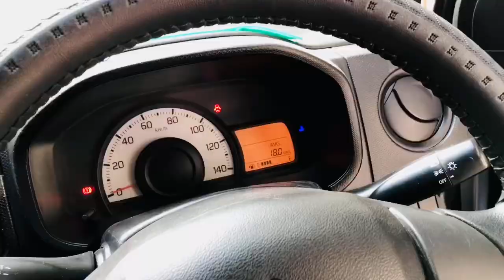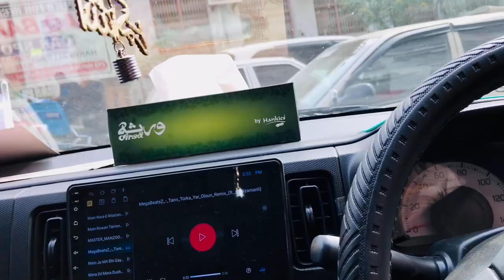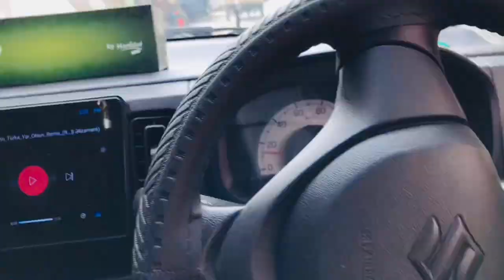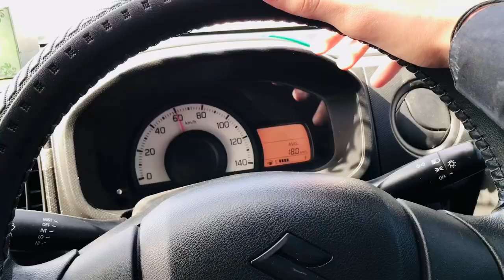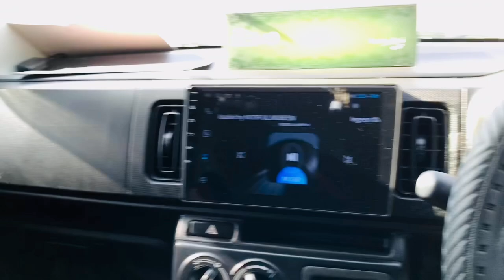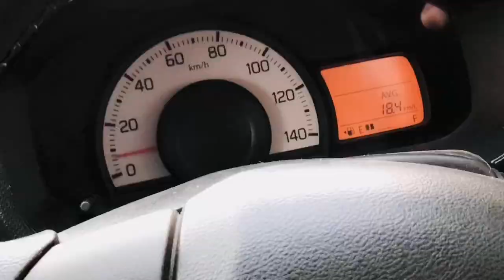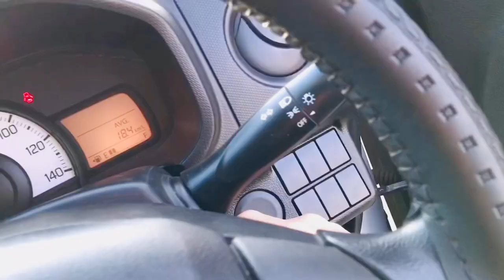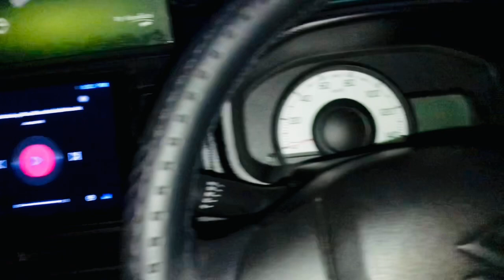Apne Gaon Balochistan Wapsi